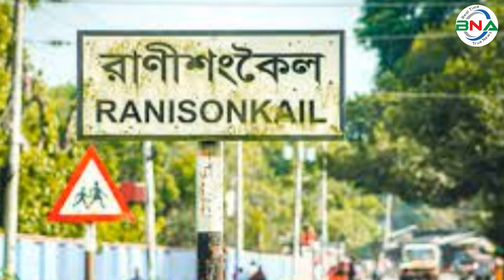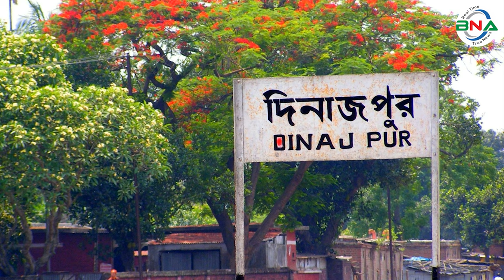দ্বাদশ সংসদ নির্বাচনের হালচাল: সংসদীয় আসন-৪ (ঠাকুরগাঁও-২)বাংলাদেশ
বিএনএ নিউজ টুয়েন্টি ফোর ডটকম দ্বাদশ জাতীয় সংসদ নির্বাচনকে সামনে রেখে নির্বাচনী হালচাল নিয়ে ধারাবাহিক প্রতিবেদন প্রকাশ করছে। আজ থাকছে ঠাকুরগাঁও-২ আসনের হালচাল।

বালিয়াডাঙ্গী, হরিপুর উপজেলা এবং রানিসংকাইল উপজেলার ধর্মগড় ইউনিয়ন ও কাশিপুর ইউনিয়ন নিয়ে গঠিত হয় ঠাকুরগাঁও-২। এটি জাতীয় সংসদের ৪ নম্বর আসন।

১৯৭৩ সালের ৭ মার্চ অনুষ্ঠিত প্রথম জাতীয় সংসদ নির্বাচনে এই আসনটি রংপুর ৪ সংসদীয় আসন হিসেবে পরিচিত ছিল। বঙ্গবন্ধু সরকারের আমলে অনুষ্ঠিত এই সংসদীয় আসনে ভোটার ছিলেন ১ লাখ ১৫ হাজার ১ শত ৪৮ জন। এর মধ্যে ভোটাধকিার প্রদান করেন ৭০ হাজার ৮শত ৮৪ জন। নির্বাচনে আওয়ামী লীগ প্রার্থী আলীম উদ্দিন বিজয়ী হন। নৌকা প্রতীকে তিনি পান ৪২ হাজার ৬শত ৮২ ভোট। নিকটতম প্রতিদ্বন্দ্বী ছিলেন ন্যাপ মোজাফফর এর মোহাম্মদ আব্দুল হাফিজ। ‘কুড়েঘর’ প্রতীকে তিনি পান ২৩ হাজার ৬ শত ৫৬ ভোট।

১৯৭৯ সালের ১৮ ই ফেব্রুয়ারি দ্বিতীয় সংসদ নির্বাচনে এ আসনটি দিনাজপুর -৪ নামে পরিচিত ছিল। ওই সময় ভোটার ছিলেন ১ লাখ ৩৯ হাজার ৭ শত ৬১ জন। ভোট প্রদান করেন ৮৫ হাজার ৮শত ৫৩ জন। নির্বাচনে বিএনপির মির্জা রুহুল আমিন বিজয়ী হন। ধানের শীষ প্রতীকে তিনি পান ৩০ হাজার ৯শত ৯৯ ভোট। নিকটতম প্রতিদ্বন্দ্বী ছিলেন আওয়ামী লীগের আলী আকবর। নৌকা প্রতীকে তিনি পান ২৭ হাজার ৪শত ২৪ ভোট।

১৯৮৬ সালের ৭ই মে অনুষ্ঠিত তৃতীয় সংসদ নির্বাচনে এ আসনটি ঠাকুরগাঁও-২ নামে পরিচিত হয়। নির্বাচনে ৮২ হাজার ২ শত ৩২ জন ভোট প্রদান করেন। সিপিবি’র মোহাম্মদ দবিরুল ইসলাম বিজয়ী হন। কাস্তে প্রতীকে তিনি পান ৩৪ হাজার ৭২ ভোট। নিকটতম প্রতিদ্বন্দ্বী ছিলেন স্বতন্ত্র প্রার্থী ইজাব উদ্দিন আহমেদ। তিনি পান ২৩ হাজার ৮ শত ৮৩ ভোট। বিএনপি এই নির্বাচন বর্জন করে।

১৯৮৮ সালের ৩রা মার্চ চতুর্থ সংসদ নির্বাচনে অংশ নেয়নি আওয়ামী লীগ বিএনপিসহ প্রধান প্রধান বাজনৈতিক দলসমূহ। জাতীয় পার্টির প্রার্থী মির্জা রুহুল আমিন বিজয়ী হন। লাঙ্গল প্রতীকে তিনি পান ১৯ হাজার ২ শত ৫৭ ভোট। তার নিকটতম প্রতিদ্বন্দ্বী ছিলেন ফ্রিডম পার্টির বদরুল আলম চৌধুরী। ‘কুড়াল’ প্রতীকে তিনি পান ৭ হাজার ৪ শত ৯৯ ভোট।

এরশাদ সরকারের পতনের পর তত্ত্বাবধায়ক সরকারের অধীনে ১৯৯১ সালের ২৭ ফেব্রুয়ারি অনুষ্ঠিত পঞ্চম জাতীয় সংসদ নির্বাচনে ঠাকুরগাঁও-২ আসনে ভোটার ছিলেন ১ লাখ ৪৭ হাজার ৩ শত ১৭ জন। নির্বাচনে সিপিবি’র দবিরুল ইসলাম বিজয়ী হন। ‘তারা’প্রতীকে তিনি পান ৪৬ হাজার ৪ শত ৫২ ভোট। তার নিকটতম প্রতিদ্বন্দ্বী ছিলেন বিএনপির আলতাফুর রহমান। ধানের শীষ প্রতীকে তিনি পান ১৭ হাজার ৭ শত ৭ ভোট।

১৯৯৬ সালের সপ্তম জাতীয় সংসদ নির্বাচনে এই আসনে মোট ভোটার ছিলেন ১ লাখ ৫১ হাজার ৮ শত ৪৪ ভোট। নির্বাচনের আগে দবিরুল ইসলাম আওয়ামী লীগে যোগদান করেন এবং মনোনয়ন পান। নির্বাচনে বিজয়ী হন তিনি। নৌকা প্রতীকে দবিরুল ইসলাম পান ৪৮ হাজার ৩ শত ৪৪ ভোট। তার নিকটতম প্রতিদ্বন্দ্বী ছিলেন জাতীয় পার্টির আসাদুজ্জামান বাবু। লাঙ্গল প্রতীকে তিনি পান ২৮ হাজার ৭ শত ৫৭ ভোট।

২০০১ সালে ৮ম জাতীয় সংসদ নির্বাচনে ঠাকুরগাঁও-২ আসনে ভোটার ছিলেন ১ লাখ ৮৩ হাজার ৩ শত ৬২ জন। আওয়ামী লীগের প্রার্থী দবিরুল ইসলাম বিজয়ী হন। নৌকা প্রতীকে তিনি পান ৬২ হাজার ৪ শত ৮৩ ভোট। তার নিকটতম প্রতিদ্বন্দ্বী ছিলেন জামায়েত ইসলামীর আবদুল হাকিম। দাঁড়িপাল্লা প্রতীকে তিনি পান ৫৭ হাজার ১ শত ৯৬ ভোট।

২০০৮ সালের নবম জাতীয় সংসদ নির্বাচনে ভোটার ছিলেন ২ লাখ ১৮ হাজার ৩ শত ৩৮ জন। নির্বাচনে আওয়ামী লীগের প্রার্থী দবিরুল ইসলাম বিজয়ী হন। নৌকা প্রতীকে তিনি পান ১ লাখ ২ হাজার ৮ শত ৩৩ ভোট। তার নিকটতম প্রতিদ্বন্দ্বী ছিলেন জামায়েত ইসলামীর আবদুল হাকিম দাঁড়িপাল্লা প্রতীকে তিনি পান ৯৮ হাজার ৪ শত ৫৬ ভোট।

২০১৪ সালের দশম জাতীয় সংসদ নির্বাচনে আওয়ামী লীগ প্রার্থী নৌকা প্রতীক নিয়ে দবিরুল ইসলাম বিনা প্রতিদ্বন্দ্বীতায় বিজয়ী হন। বিএনপি ও জামায়াত ইসলামীসহ তাদের সমমনা দল গুলো নির্বাচন বর্জন করে।

২০১৮ সালের একাদশ জাতীয় সংসদ নির্বাচনে এই আসনে ভোটার ছিল ২ লাখ ৭৩ হাজার ৪ শত ৩৩ জন। নির্বাচনে মহাজোট প্রার্থী দবিরুল ইসলাম বিজয়ী হন। তিনি পান ২ লাখ ৩৬ হাজার ৬ শত ১৬ ভোট। অন্যদিকে ঐক্যজোট সমর্থিত বিএনপি প্রার্থী আব্দুল হাকিম পান মাত্র ১ লাখ ৫ হাজার ৬ শত ৪৮ ভোট। ঐক্যজোট নির্বাচনে কারচুপির অভিযোগ এনে ফলাফল প্রত্যাখান করে।

পর্যবেক্ষণে দেখা যায়, প্রথম জাতীয় সংসদ নির্বাচনে আওয়ামী লীগ, দ্বিতীয় সংসদে বিএনপি, তৃতীয় সংসদে সিপিবি, চতুর্থ সংসদে জাতীয় পার্টি এবং পঞ্চম সংসদ নির্বাচনে, সিপিবি প্রার্থী বিজয়ী হয়।

১৯৯৬ সালে সিপিবির বিজয়ী প্রার্থী দবিরুল ইসলাম আওয়ামী লীগে যোগদান করেন। পরবর্তীতে নৌকা প্রতীক নিয়ে নির্বাচনে বিজয়ী হন। এরপর সপ্তম, অষ্টম, নবম, দশম সর্বশেষ একাদশ বিজয়ী হন দবিরুল ইসলাম। এলাকায় তার নিজের জনপ্রিয়তার পাশাপাশি আওয়ামী লীগের শক্ত সাংগঠনিক অবস্থান রয়েছে। বলা যায়, ঠাকুরগাঁও-১ সংসদীয় আসনটি আওয়ামী লীগের ঘাঁটি।

দ্বাদশ জাতীয় সংসদ নির্বাচনকে সামনে নিয়ে পরিচালিত জনমত জরিপে এ আসনে বিএনপির চেয়ে আওয়ামী লীগ প্রার্থী এগিয়ে আছেন। তবে দবিরুল ইসলাম বিরুদ্ধে হিন্দুদের জমি দখল স্বজনদের আওয়ামী লীগের কমিটিতে গুরুত্বর্পূণ বিভিন্ন পদে আসীন করা এবং নেতাকর্মীদের অবমূল্যায়ন করার অভিযোগ রয়েছে।